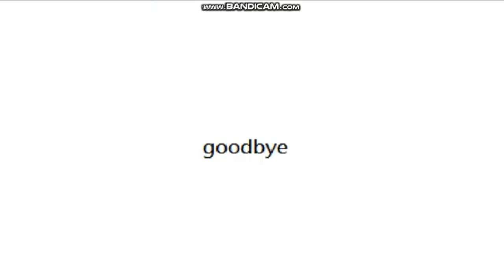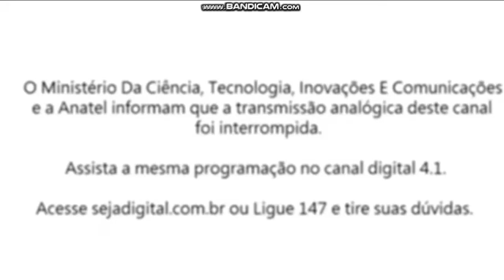THE END FINALE KIDS, ARTS, VASANTHAM AND NEWS CENTRAL 2023 MEDIACORP COLLECTION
Página indisponível, Lamentamos por isso. Tente novamente mais tarde hoje, não